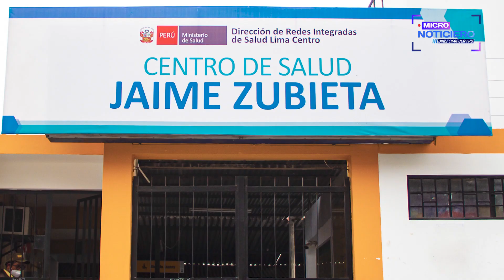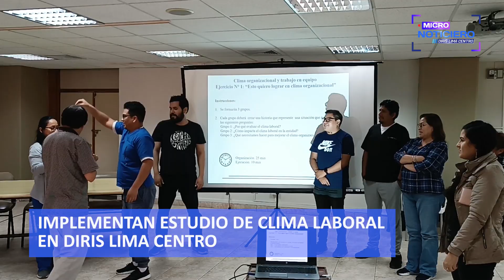MICRONOTICIERO - EDICIÓN #6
🔵🎦 Esta es la edición #6 del Micronoticiero de la Diris Lima Centro, que te informará sobre los temas en salud más resaltantes de nuestra jurisdicción. 🗣️

🙌🏽 CERITS Raúl Patrucco celebró 103 aniversario.

🤝 Unen esfuerzos para mejora de atención en salud.

💊 Agentes comunitarias se capacitan en uso de app de medicamentos.

👩🏻 Implementan estudio de clima laboral en Diris Lima Centro.

🥳 Celebramos a nuestras agentes comunitarias de salud.